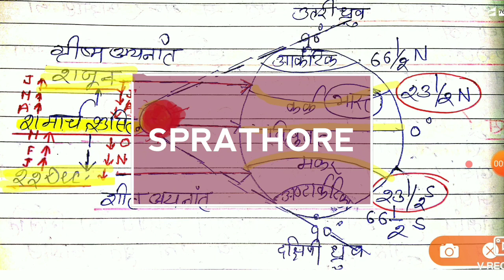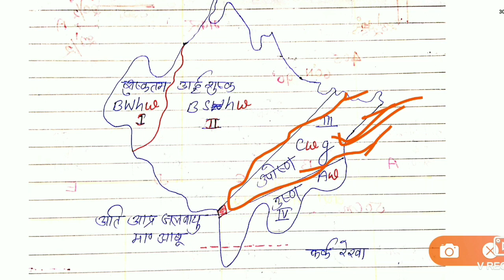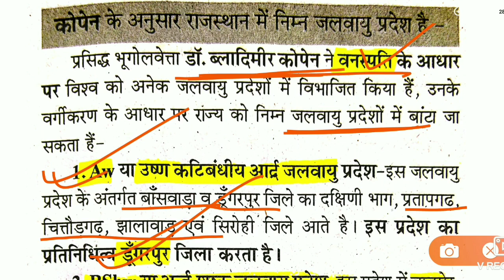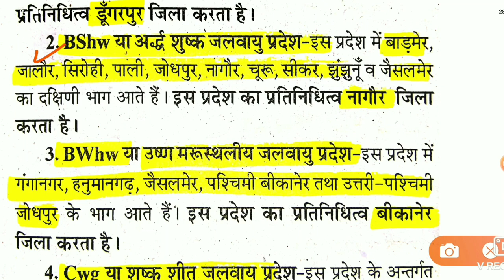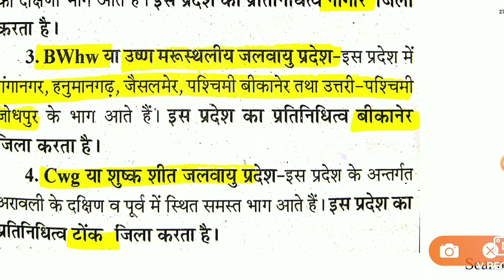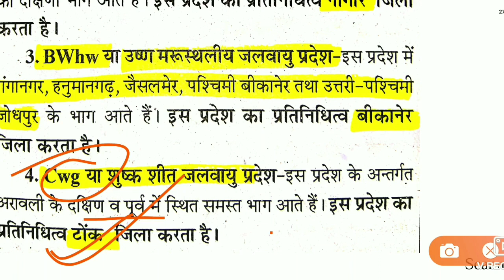कोपेन का वर्गीकरण।। by Sprathore।।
@सर्वोदय